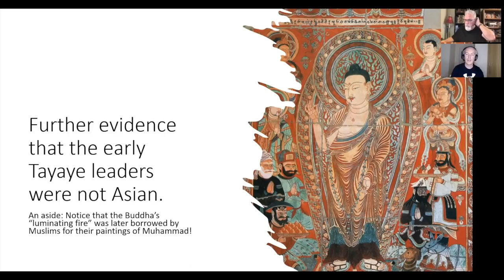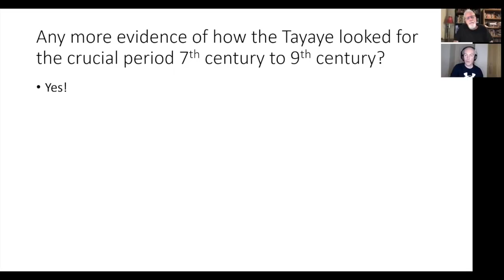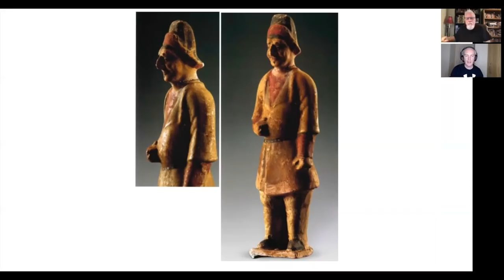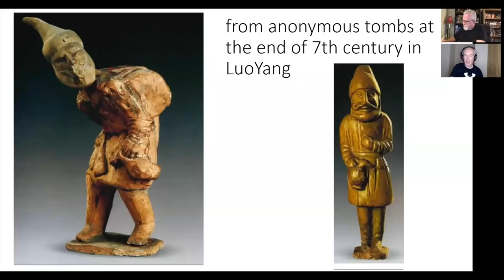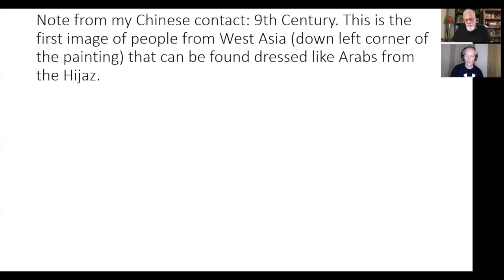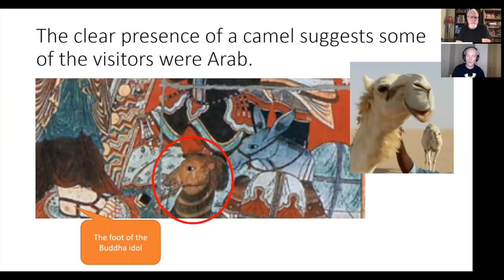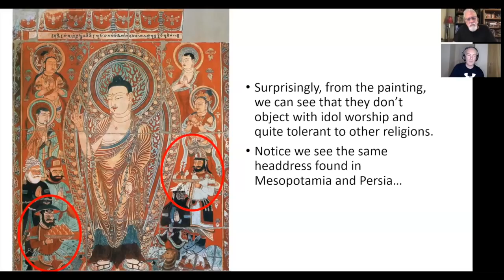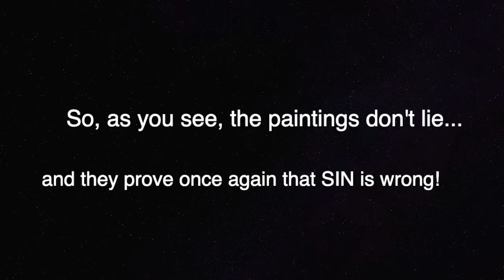Mel: "Paintings prove that the Tayaye weren't Chinese"!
We've always asked you the viewers to write comments in the Comment section below, and many of you have, some of whom have asked important questions concerning something we've said.

One such viewer asked whether the latest pieces of art that Mel was showing were not instead simply Chinese paintings, since these supposed 'Muslims' all had Chinese looking faces and clothes.

Mel responds to that question here by depicting a number of pieces of art (mostly small statues) which were created by the Chinese, but depicted emissaries from the Tayaye (situated in Mesopotamia, which is present day Iraq), who should have been Muslims at this time, if the Standard Islamic Narratives (SIN) are to be believed.

Remember, these are mostly emissaries representing the political power of that area and of that time, so their faces and clothing should tell us quite a bit concerning who exactly that power would have been then.

Yet, when you look at these pieces of art you will note that the Chinese artists were very careful to paint or sculpt the faces realistically, and they gave distinct details to certain characters which were definitely not Chinese, nor Muslims from the Central or Hijazi part of Arabia, but were quite surely from Mesopotamia (present day Iraq).

The 7th and 8th century paintings and sculptures depict men with distinct Eastern Roman (or Byzantines) beards, wearing Phrygian caps which would have been worn by Christians from Mesopotamia.

Other examples Mel provided included statues with camels, and the Phrygian caps, as well as people with large noses, and often with paunches, many of whom wore leather frocks, which only Byzantine Christian people would have worn.

It's not until the 9th century that we find individuals in these paintings who would possibly have come from the central part of Arabia, which fits the historical evidence we are finding from that period.

With these pictures and statues, Mel has introduced a whole new genre of evidence which confronts and dismantles the Standard Islamic Narrative (SIN) concerning how Islam really began, suggesting pretty clearly that these 7th and 8th century individuals, who should have been distinctly Muslim, were instead Byzantine Christian traders and emissaries in the courts of the Chinese.